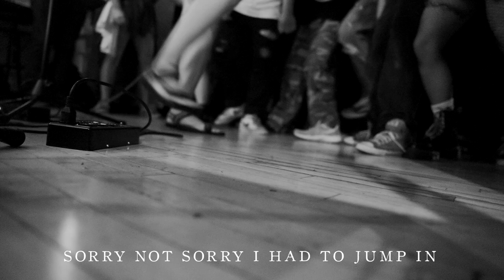Anita Velveeta - Pillar Forum Cafe - 9/29/2023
Anita Velveeta live at Pillar Forum Cafe, September 29, 2023